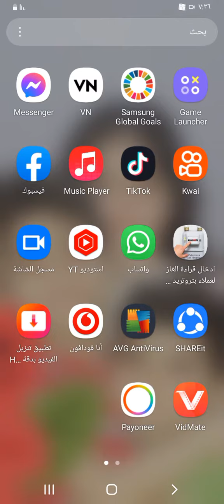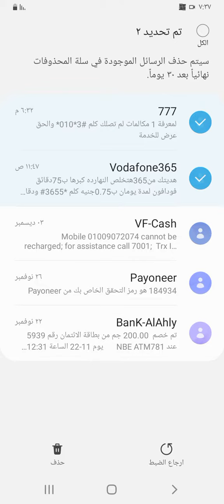استرجاع الرسائل المحذوفة من الهاتف بدون برامج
في هذا الفيديو، نتعرف على طريقة استرجاع الرسائل المحذوفة من الهاتف المحمول. نبدأ بالتعرف على أنواع الرسائل التي يمكن استرجاعها والمتطلبات اللازمة للقيام بذلك. ثم، نتحدث عن الطرق المختلفة التي يمكن استخدامها لاسترجاع الرسائل، مثل استخدام برامج الحماية الخاصة بالهواتف المحمولة واستخدام النسخ الاحتياطي الخاص بالهاتف. نتحدث أيضًا عن الخطوات اللازمة للعمل على التدقيق في الرسائل المسترجعة وكيفية التخلص من الرسائل التي لا يمكن استرجاعها